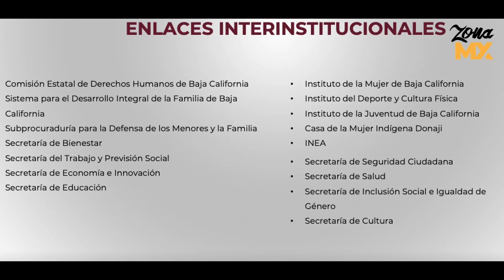Conversando con Magdalena Bautista de CEJUM - ZONA MX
Conversando con Magdalena Bautista, Directora General del Centro de Justicia para las Mujeres del Estado de Baja California (CEJUM)
¡No estás sola! , Comunícate al CEJUM